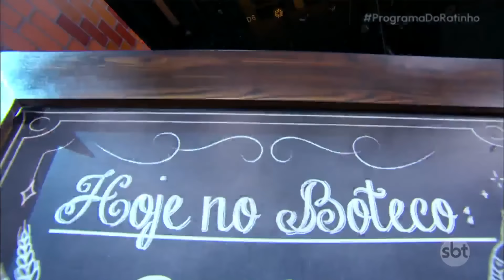Boteco do Ratinho com Sula Miranda, Robério e seus Teclados | Programa do Ratinho (10/05/24)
No ar de segunda a sexta, o programa mistura games, comédia, participação do público e quadros únicos, como o Jornal Rational, Gol Show, Dez Ou Mil, Boteco Do Ratinho, entre outros. A atração recebe ainda convidados famosos, que vão ao palco se divertir com o apresentador.

Sempre com o forte lado humorístico, Ratinho conta com o fiel companheiro Xaropinho, além de sua banda no estúdio, Murilo Bordoni, Faxinildo, Santos, Rhenata Schmidt e Milene Pavorô.

Fique ligado em tudo o que rola no Programa do Ratinho pelo nosso